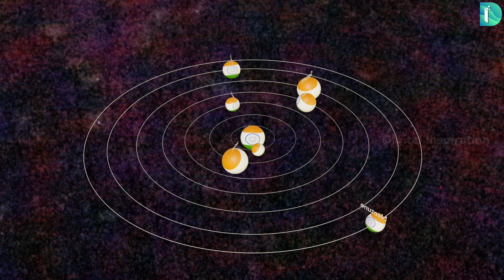Independence day 2023 3d effect all over the solar system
Celebrate the vibrant spirit of India's Independence Day 2023 with this stunning 3D effect video! Join us as we pay tribute to the sacrifices of our freedom fighters and the incredible journey of our nation. Experience the patriotic fervor and immerse yourself in the colors of India as we commemorate this historic day. Let's remember our past, cherish our present, and aspire for a brighter future together. Happy Independence Day, India! 🇮🇳